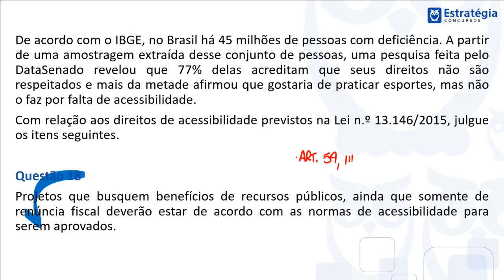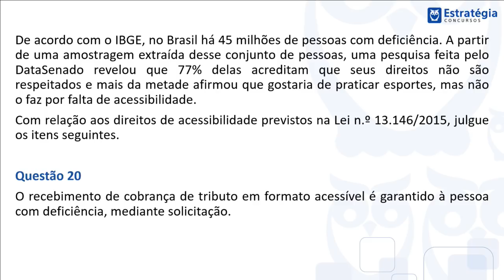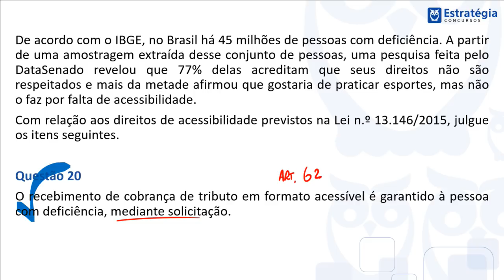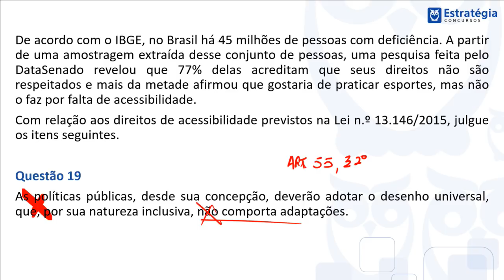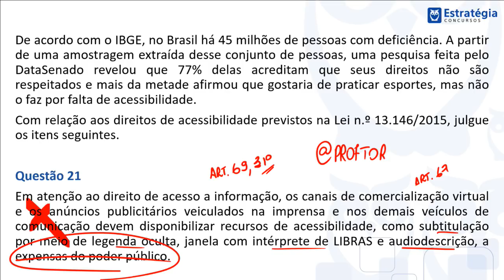Prova Comentada - Técnico MPU - Acessibilidade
Analisamos as questões de Acessibilidade aplicadas na prova do MPU, para o cargo de Técnico.